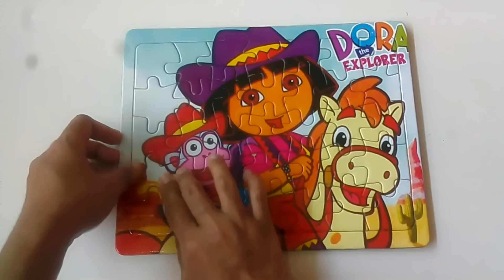Dora Explorer Puzzle ♥ Puzzles for Dora the Explorer ♥ Dora Explorer Games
Hi friends ^-^
This Is " Dora Explorer Puzzle ♥ Puzzles for Dora the Explorer ♥ Dora Explorer Games ♥ パズル Dora Explorer "

A puzzle is a game, that tests a person's ingenuity or knowledge. In a puzzle, one is required to put pieces together in a logical way, in order to arrive at the correct solution of the puzzle.